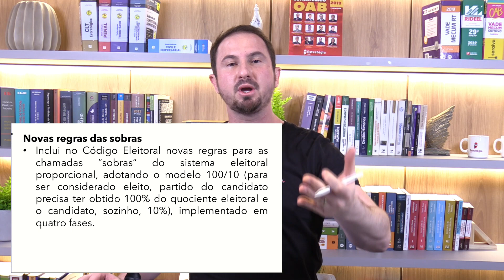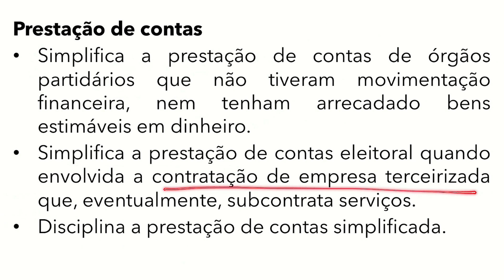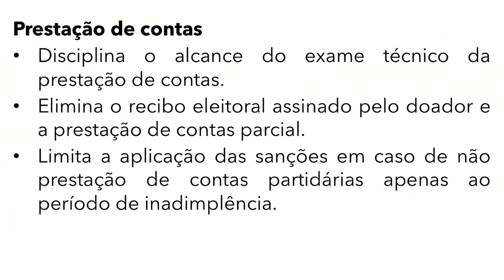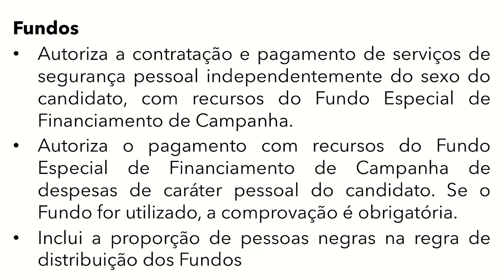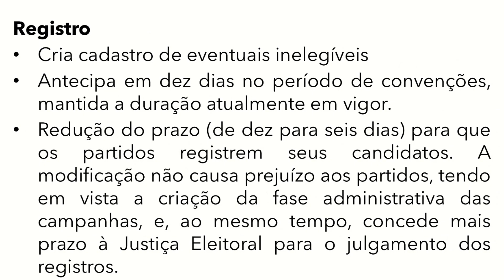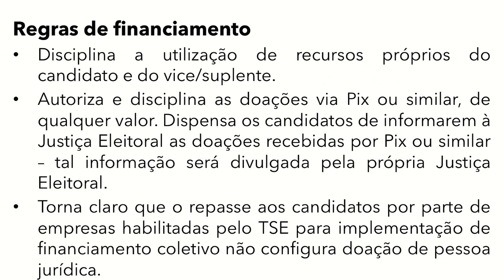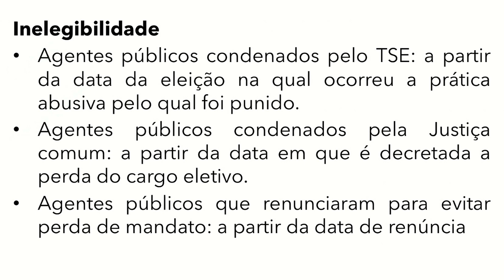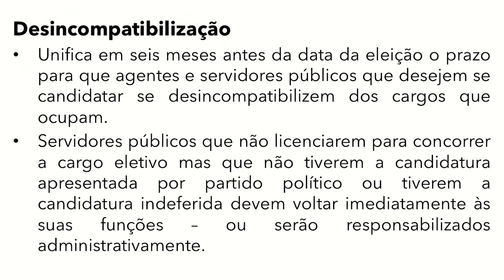Reforma Eleitoral 2023 | Conheça as Principais Alterações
A Reforma Eleitoral 2023 vem aí!